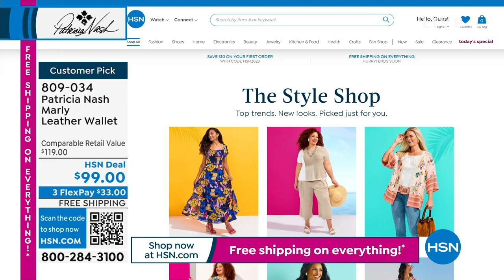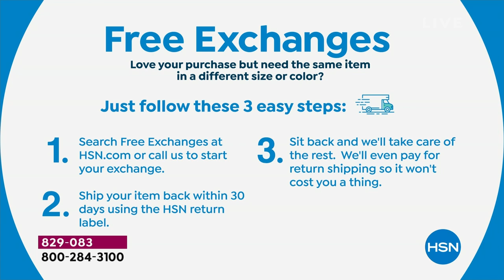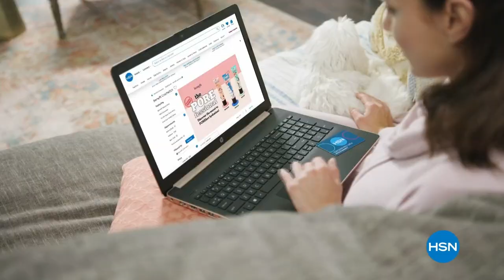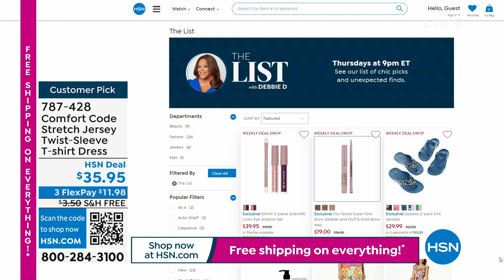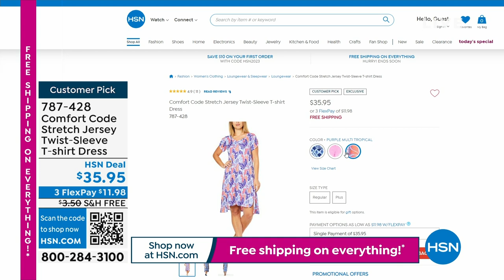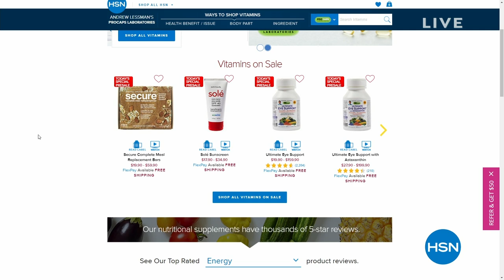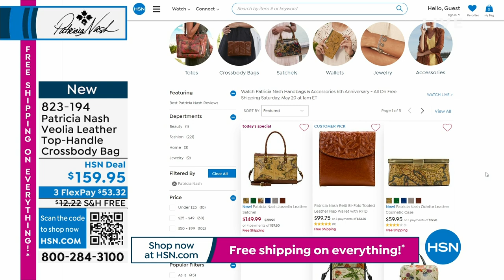HSN | Patricia Nash Handbags & Accessories 6th Anniversary - All On Free Shipping 05.20.2023 - 01 AM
Discover timeless designer premium leather handbags, beautiful accessories - all with FREE shipping.